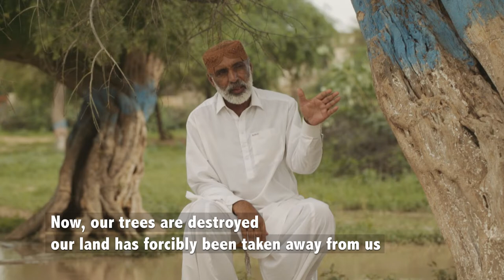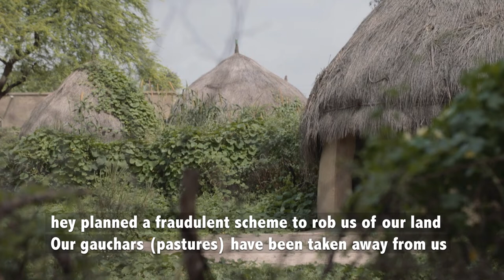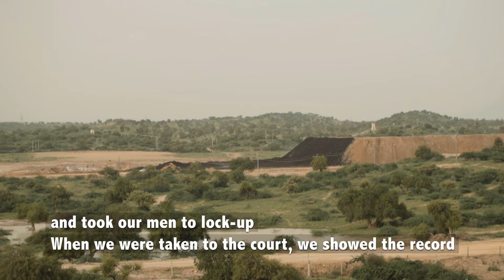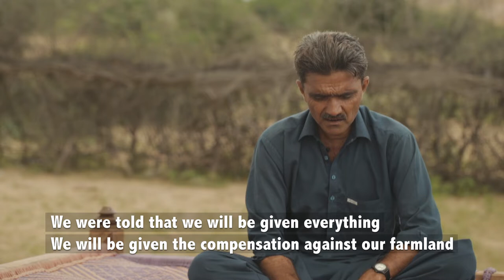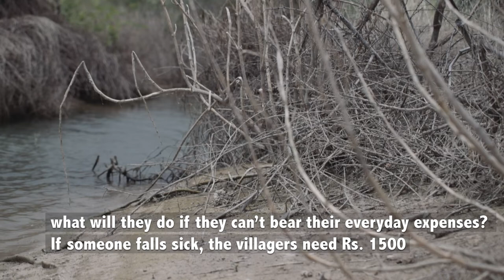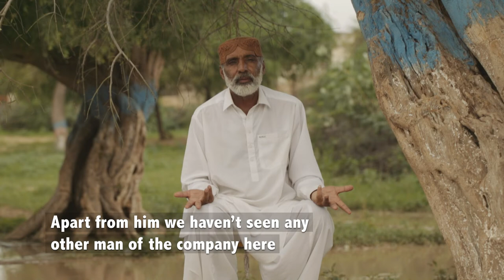Documentary: Thar Land Dispute - Aftermath of coal mining and coal power generation